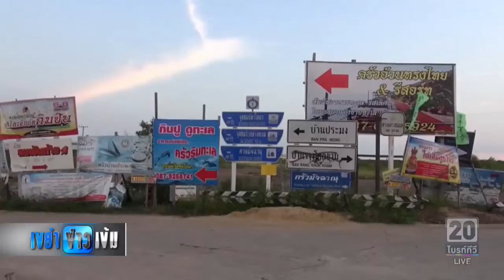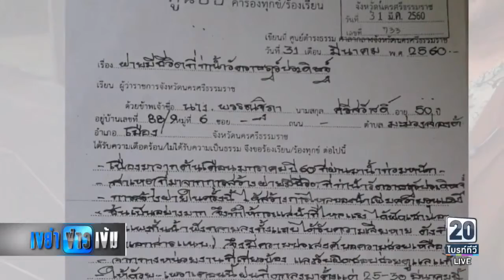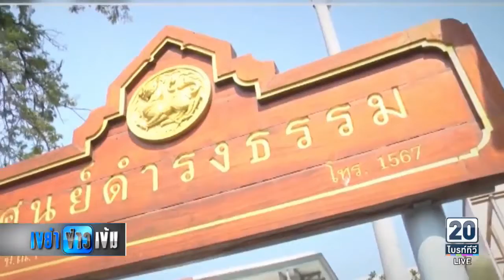ป๋าเเหง็มครับเจ้านาย2017 09 19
ป๋าแหง็ม มีเกล็ดเล็กๆน้อยๆมาฝาก..เกี่ยวกับทะเลไทย
 เมื่อตอนที่ไปทำข่าว-ร้านอาหารที่ปากอ่าวไทย ตำบลพันท้ายนรสิงห์ จังหวัดสมุทรสาคร บอกว่า-ปากอ่าวไทยนี้อุดมสมบูรณ์มาก..แค่ปล่อยน้ำเข้า”วัง”..กักเก็บไว้ ก็มีกุ้ง-หอย-ปู-ปลา โดยไม่ต้องเลี้ยงปล่อยให้เป็นธรรมชาติ
 แต่ในขณะที่หนุ่มเมืองคอน-นครศรีธรรมราช..ขึ้นมาถึงกรุงเทพ-เพื่อมาร้องเรียนป๋าแหง็ม-เกี่ยวกับฝายน้ำมีชีวิต ที่กำลังพังทะลายริมตลิ่งพังเสียหาย
 ส่วนการแข่งขันนาฎศิลปฺอีสานที่สวนสยาม-นำเงินรายได้สมทบทุนมูลนิธิเพื่อนพึ่ง(ภา)ยามยาก สภากาชาดไทย-ก็เริ่มเข้มข้นเข้าทุกขณะ
 เรื่องดีๆที่ริมทางครับ-เมื่อคุณอ้วน แห่งร้านอ้วนทรงไทย..ตำบลพันท้ายนรสิงห์ อำเภอเมืองจังหวัดสมุทรสาคร..ที่ตั้งอยู่ปากอ่าวไทย-หัวก.ไก่-เล่าให้กระผมฟังว่า..ทะเลที่ปากอ่าวทะเลยังอุดมสมบูรณ์ไปด้วยกุ้งหอยปูปลานะป่าแหง็ม
 เพราะอาหารทะเลที่นำมาปรุงอยู่นี่..เกิดจากการปล่อยน้ำเข้าบ่อเลี้ยง-เชื้อไข่ ลูกกุ้ง หอย ปู ปลา..ที่อาศัยอยู่ในน้ำทะเล ก็จะลอยเข้าไปในวังหรือบ่อเลี้ยง..กักเก็บไว้-เฉยๆ..ไม่ต้องให้อาหารเลย..ครบ-2-3เดือน เปิดน้ำออก..จับปลาไปขายสบายใจเฉิบ
 อาหารทะเลที่รับประทานอยู่ปากอ่าวไทยส่วนใหญ่จึงเป็นปลาที่เลี้ยงจากธรรมชาติ..จะซื้อบ้างก็เฉพาะปลาที่หายากเท่านั้น-พวกปลาเก๋า-กุ้งมังกร..อะไรทำนองนี่แหละครับ
        หนุ่มใหญ่รายนี้ชื่อน่ารักมากครับ..ชื่อเจี๊ยบ..ชื่อจริงนายสุรชัย บุญเลื่อง..เป็นชาวจังหวัดนครศรีธรรมราช..บอกว่าขี่ม้าตามหาป๋าแหง็มมารอบเมืองแล้วนะ..เดี๋ยวเห็นป๋าแหง็มโผล่ที่นั่นโผล่ที่นี่..จับตัวไม่ทันสักที-วันนี้ขอมาร้องเรียนว่า..โครงการฝายน้ำมีชีวิตที่โด่งดังมากของจังหวัดนครศรีธรรมราช..ที่บริเวณท่าน้ำวัดราชประดิษฐ์..ทำให้ริมตลิ่งบ้านของเขา-พัง..เสียหาย
 พร้อมควักเอารูปภาพมาให้กระผมดู..แล้วเล่าว่า..เหตุการณ์เกิดขึ้นเมื่อต้นปี2560..น้ำท่วมเมืองนครศรีธรรมราช..ช่วงท่าน้ำวัดราชประดิษฐ์ มีฝายน้ำมีชีวิตกั้นเขื่อนน้ำอยู่..ความแรงของน้ำทำให้กัดเซาะตลิ่งข้างบ้านพัง
 ร้องเรียนไปที่ศูนย์ดำรงธรรมจังหวัดนครศรีธรรมราช ก็โยนเรื่องให้ไปร้องที่ทหารคสช.ที่มทบ.41..ลอยคอ-รอคอย ไม่ไหว..ก็ขึ้นมาร้องเรียนที่ศูนย์รับเรื่องราวร้องทุกข์1111-สำนักนายกรัฐมนตรี..และศูนย์ดำรงธรรมกระทรวงมหาดไทย..เรื่องราวก็ไม่คืบหน้า-โดยกันไปก็โยนกันมา
 ...ยังไม่มีความคืบหน้าอะไรเลยครับผม ผมจึงอยากร้องเรียนว่าให้ช่วยไปทำเขื่อนฝายน้ำมีชีวิตที่วัดราชประดิษฐ์ให้มีน้ำไหล เหมือนฝายมีชิวิตที่จวนผู้ว่าจังหวัดนครศรีธรรมราช ขอบพระคุณมากครับ..
 มีคำพูดไม่ไพเราะนัก ที่บอกว่า เดี๋ยวนี้ศูนย์ดำรงธรรม และศูนย์1-1-1-1..เป็นศูนย์ปิดข่าว-ไม่ใช่ศูนย์รับเรื่องราวร้องทุกข์...ถ้าเป็นเช่นนั้นจริง..นิทานกบเลือกนาย-เห็นทีจะถูกนกกระสาจับกินตายจนหมดบ่อแล้ว หล่ะครับ
        ก่อนจบก่อนจาก-เที่ยวสวนสยาม)
 ว่างจากงานข่าว-ก็รีบมางานหาทุนช่วยเหลือน้ำท่วม..โรงเรียนใดบ้าง ที่มาแข่งขันนาฎศิลป์อีสาน หาเงินสมทบทุนมูลนิธิเพื่อนพึ่ง(ภา)ยามยาก และสภากาชาดไทย..
 ตลอดเดือนกันยายน ทุกวันพฤหัส-และวันศักร์ ชมบันทึกเทปการแข่งขันเวลา16นาฬิกาถึง16นาฬิกา30นาที ทุกวันเสาร์-วันอาทิตย์..เชิญชวนมาให้กำลังใจโรงเรียนที่ร่วมการแข่งขัน..สวนสยามคลายทุกข์ ช่วยน้ำท่วมชาวอีสาน นะครับเจ้านาย